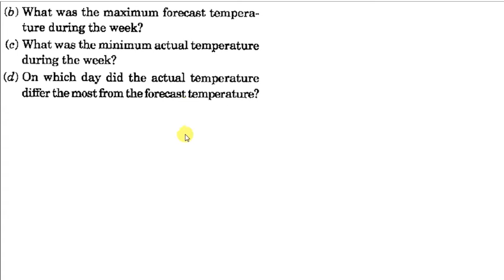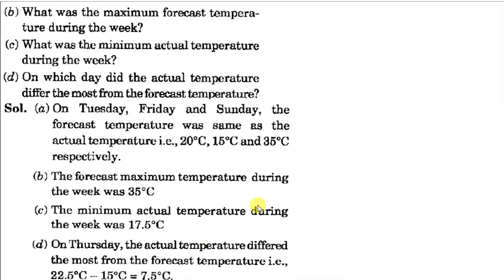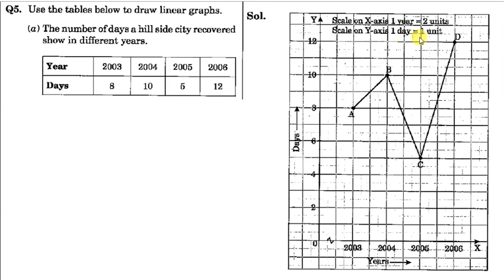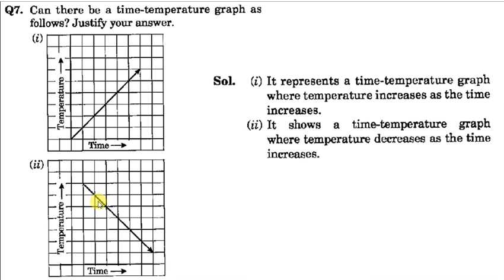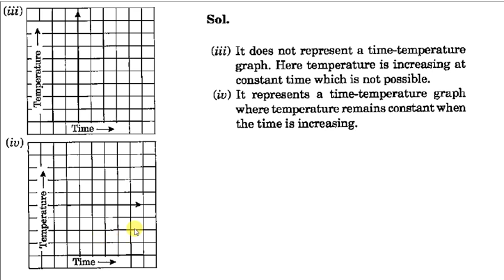VIII (11 JAN ) EX 15.1 INTRODUCTION TO GRAPH LEC 3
VIII (11 JAN ) EX 15.1 INTRODUCTION TO GRAPH LEC 3.mp4